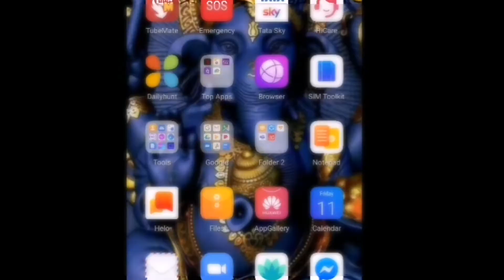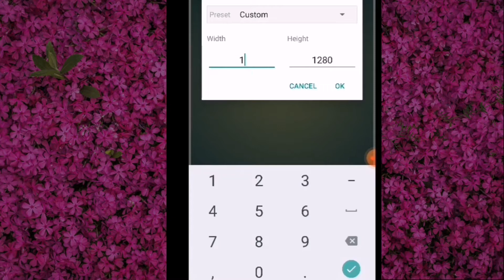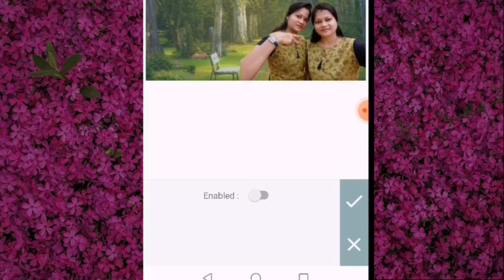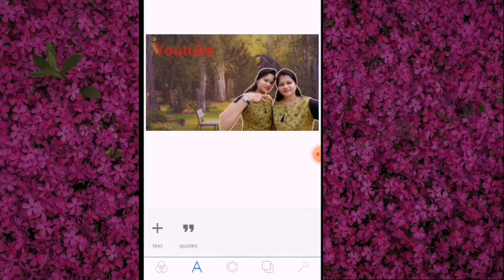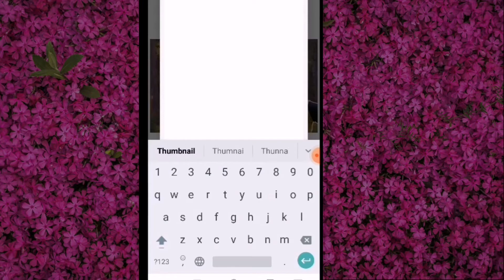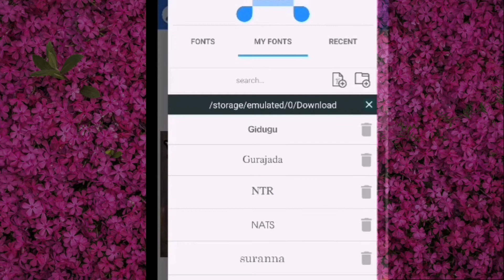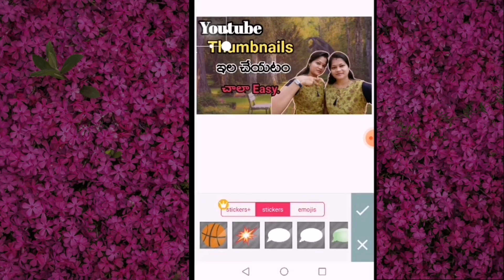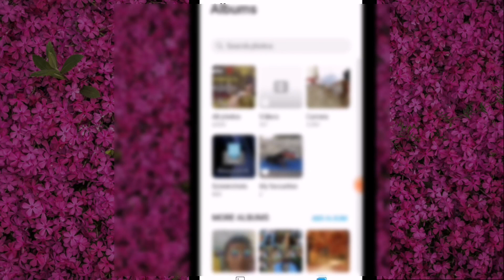How to create Thumbnails for youtube videos||Very easy process ||@RamSam channel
How to make Thumbnails for youtube videos||Very easy process ||@RamSam channel
 Hi friends here is a new video .In this Video we show you how to create thumbnails for youtube videos.It is very easy process.Please follow steps which i followed .please share with your friends .